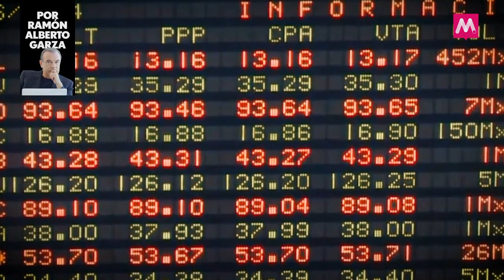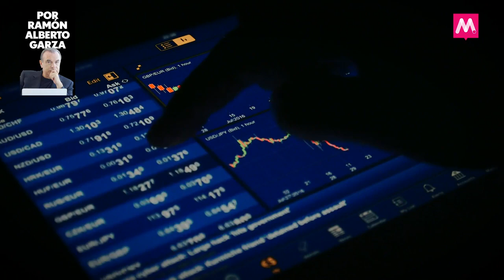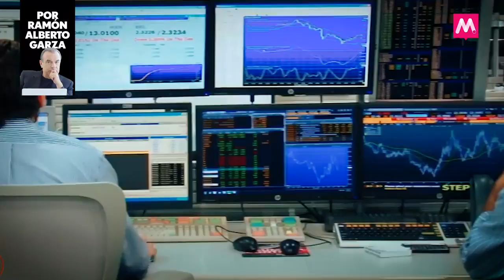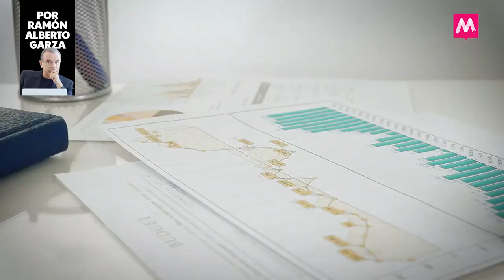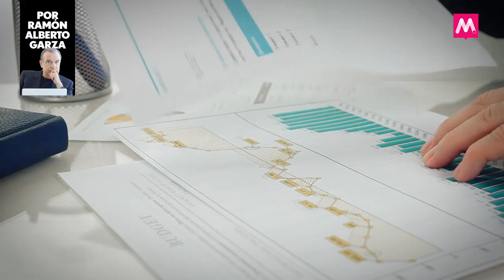Alfa en Omega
Lo que sucede en Grupo Alfa parece emular los mejores y los peores días del reinado de los Luises en la Francia imperial.